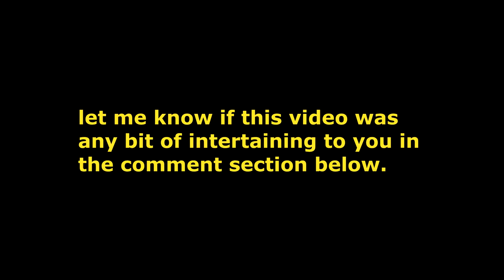Arma3 Dayz:Squad wipe in pavlovo military camp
I died in the end due to a zombie killing me while i was crippled, so yea